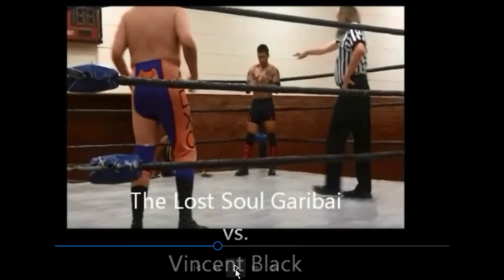2014 Match 1: Alaric J Knight vs Jagger Lane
Dragon Fire interfere with the to help Knight win.